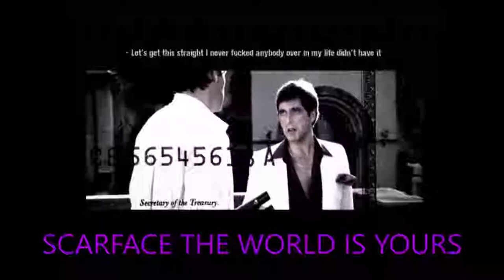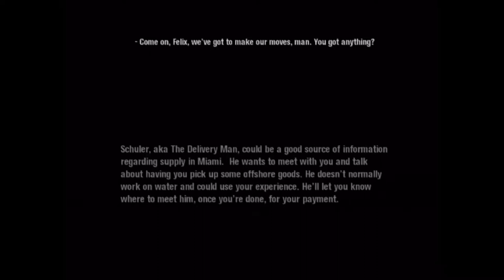[Let's Play] [SCARFACE : THE WORLD IS YOURS] [PS2 - PART 4] [Commentary]